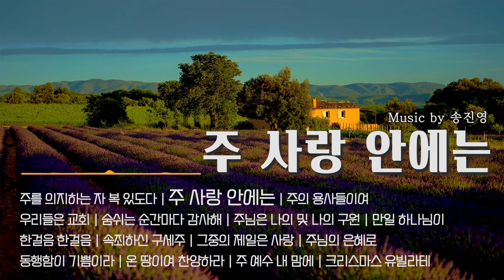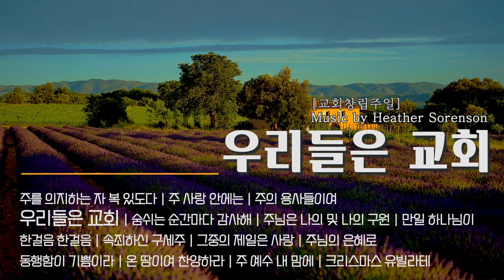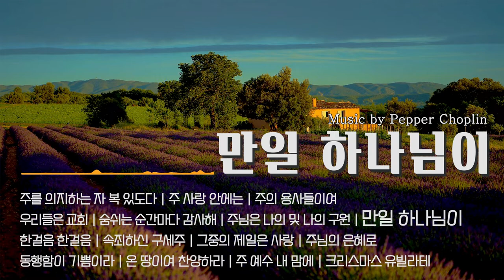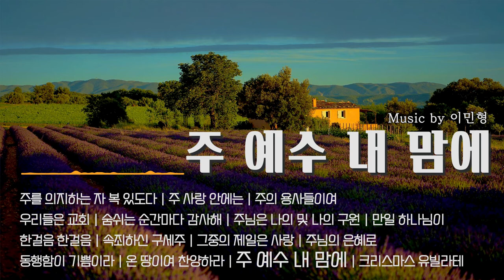[PLAYLIST] 들을수록 스며드는, 32집 (2) | Play, Pray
🎇 인기가 많았던 베스트셀러 32집 플레이리스트입니다.
🎇 아름다운 곡들로 이루어진 32집, 많은 사랑 부탁드립니다.❤

[00:00] 주를 의지하는 자 복 있도다 by 최정연

[03:32] 주 사랑 안에는 by 송진영

[08:10] 주의 용사들이여 by 윤창호

[12:24] 우리들은 교회 by HEATHER SORENSON

[17:06] 숨쉬는 순간마다 감사해 by 김미선

[21:17] 주님은 나의 빛 나의 구원 by 최기욱

[25:15] 만일 하나님이 by PEPPER CHOPLIN

[28:43] 한 걸음 한 걸음 by 김민아

[31:27] 속죄하신 구세주 by 최지은

[35:26] 그 중의 제일은 사랑 by 윤창호

[39:25] 주님의 은혜로 by 최기욱

[43:22] 동행함이 기쁨이라 by 최정연

[47:11] 온 땅이여 찬양하라 by 강진원

[51:02] 주 예수 내 맘에 by 이민형

[55:45] 크리스마스 유빌라테 Arr. by JOHN PURIFOY